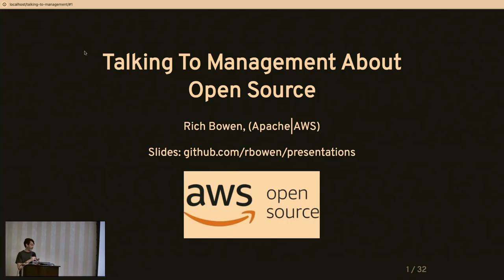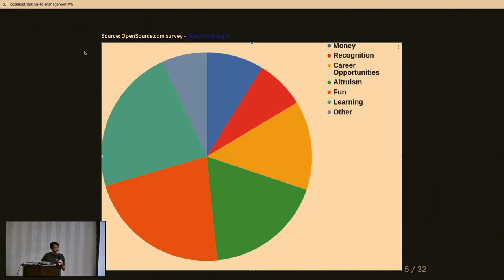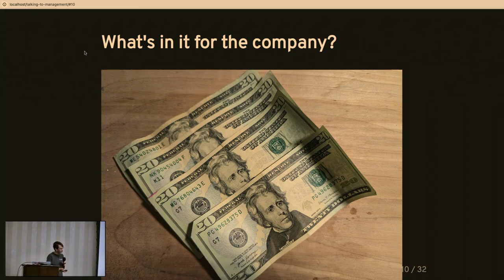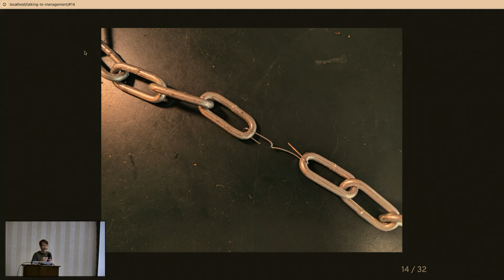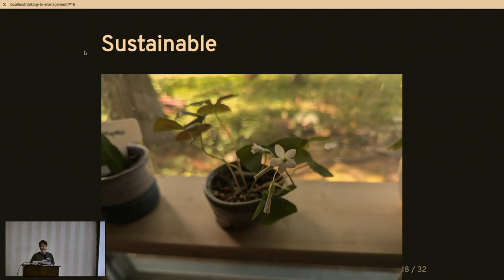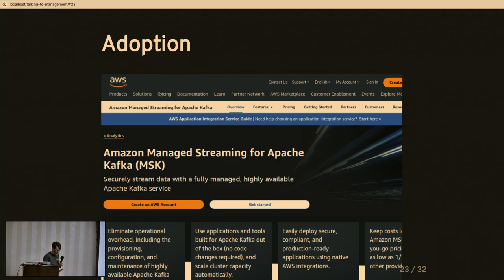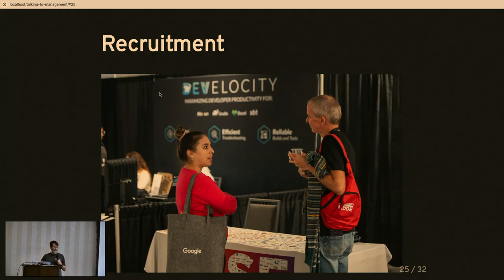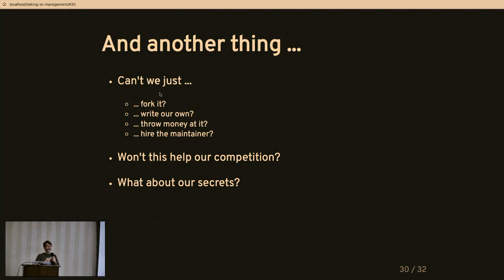Talking with management about open source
For those of us who already know how important open source is, it can be challenging to persuasively make the case to management, because we assume that everyone already knows the basics. This can work against us, confusing our audience and making us come across as condescending or concerned about irrelevant lofty philosophical points.

In this talk, we take it back to the basics. What does management actually need to know about open source, why it matters, and how to make decisions about consuming open source, contributing to open source, and open sourcing company code?

*Rich Bowen*
ASF enthusiast, director, member, and advocate.

Rich Bowen has been involved in open source since before we started calling it that. He's a member of the Apache Software Foundation, where he currently serves as a board member and VP Conferences. Rich is an Open Source Strategist at AWS.